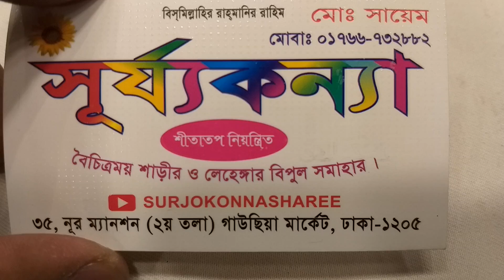ডিসকাউন্ট অফার মাত্র 1500 টাকায় গর্জিয়াস লেহেঙ্গা কিনুন new designer stone work lehenga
Adrs
SURJOKONNA SHAREE 35 নূর ম্যানশন দ্বিতীয় তলা গাউছিয়া মার্কেট ঢাকা
Sayam